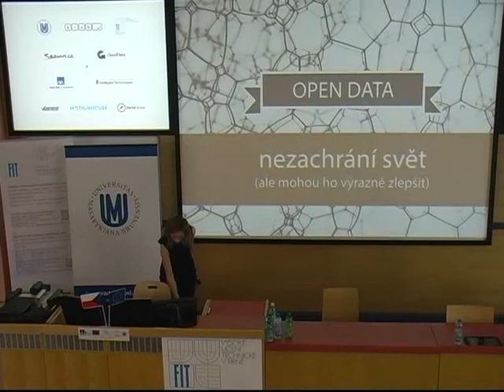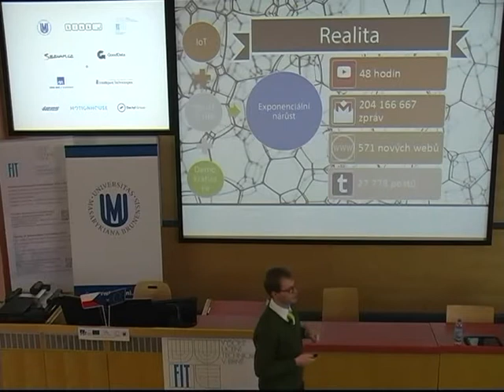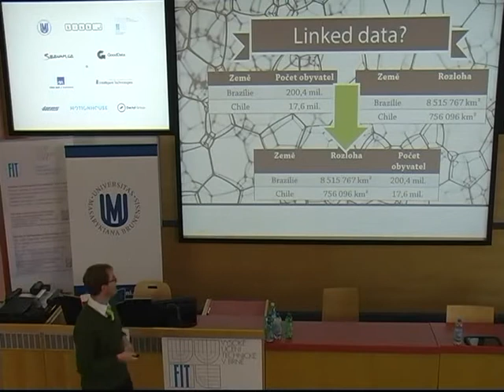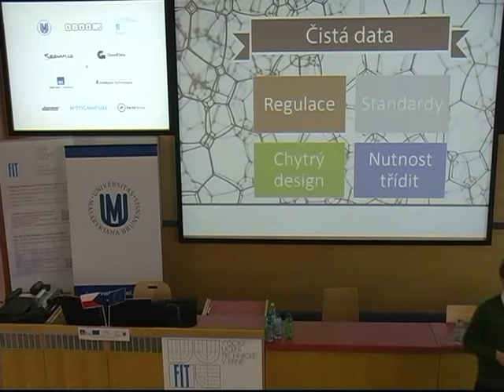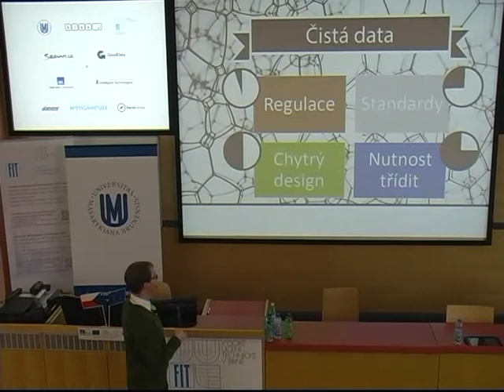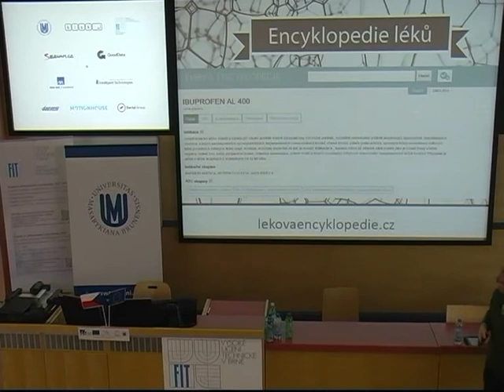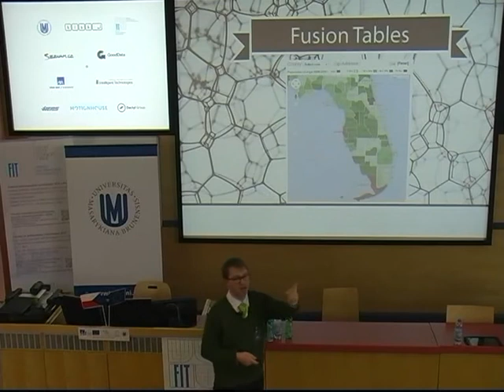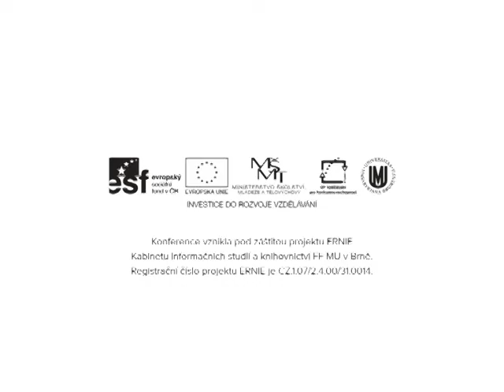Jakub Mráček (NášStát.cz)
Z pojmu "otevřených dat" se i v Česku pozvolna stává buzzword, a vytrácí se tak jeho původní smysl. V úvodní části příspěvku se pokusíme objevit smysl otevřených dat. Ve druhé, obsažnější a praktičtější části, pak vytyčíme, kde a jak jsou (či mohou) být otevřená data užitečná, a v jakých případech se naopak jejich přínos očekává marně. Účastníci si odnesou realističtější představu o tom, k čemu otevřená data slouží. Dále se seznámí s množstvím příkladů projektů, které s
 otevřenými daty pracují - od občanské participace přes tipy na nástroje až po inspirativní start-upy, jež z otevřených dat generují zisk.